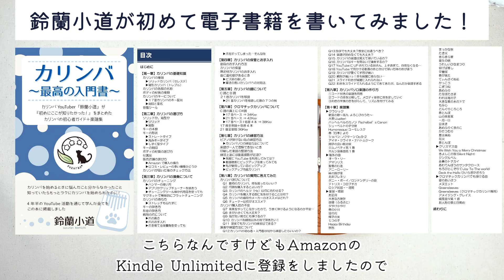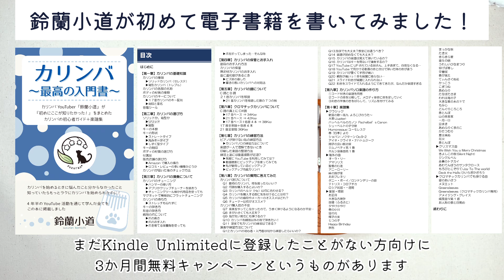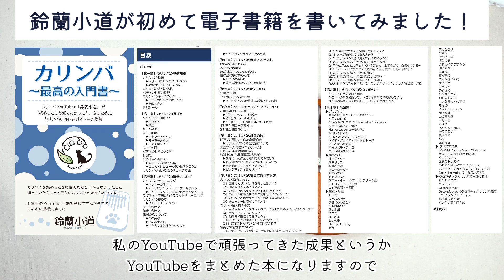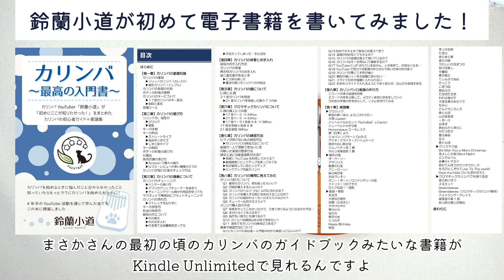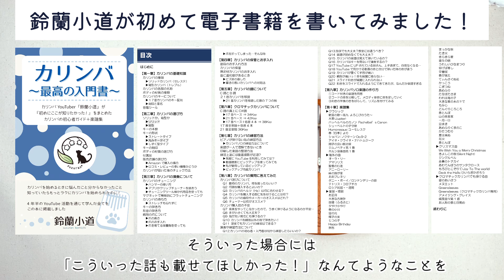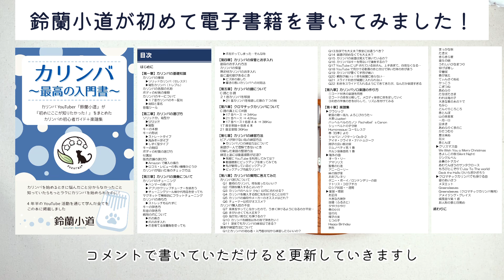Kindle本『カリンバ〜最高の入門書〜』を出版しました！Amazon Unlimitedで読めます♪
鈴蘭小道がYouTubeで学んできたカリンバのことを１冊にまとめました！

🟠本はこちら💁‍♀️
カリンバ 最高の入門書: カリンバYouTuber「鈴蘭小道」が 『初めにここが知りたかった！』をまとめた カリンバの初心者ガイド＋楽譜集

🟠Kindle Unlimitedの登録はこちらからどうぞ！

🔹Amazonインフルエンサーページを作りました。
Amazonで販売されている商品で私が持っているものを写真フォルダに追加していきます。
一言感想も載っておりますので、商品選びにぜひご活用ください。

🔹カリンバ音階シールはこちらで販売しております

【ハンドメイド販売サイト】

掲載している楽譜はこちらのサイトで販売しております